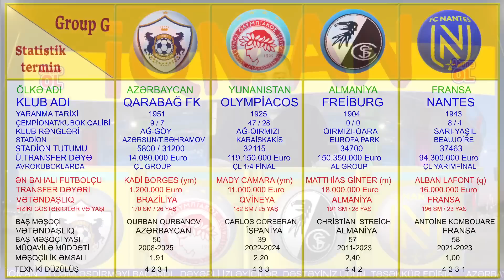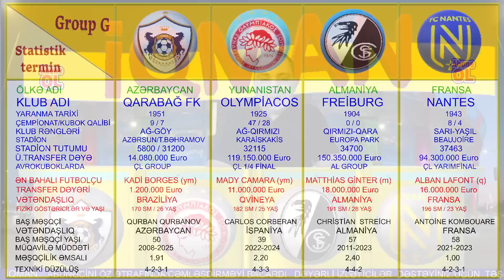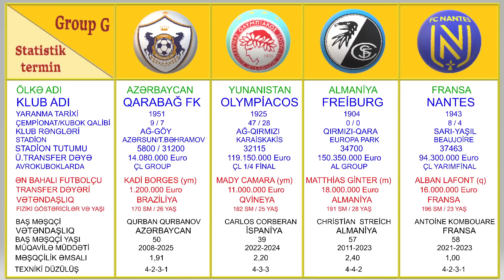QARABAĞ FK-NIN QRUPDA ÇƏTİN RƏQİBLƏRİNİ TANIYAQ.